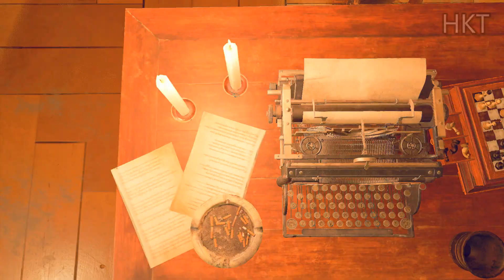Resident Evil 4 Remake - Ada Dark Nurse - P13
Resident Evil 4 Remake On PC 4K Ultra High Graphics Gameplay